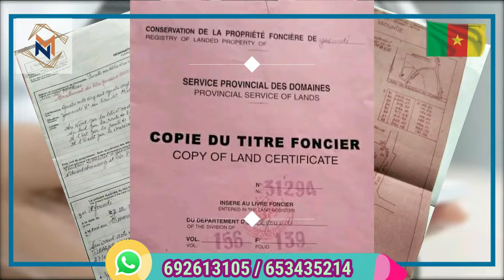(DOUALA) de BONAMOUSSADI à KOTTO par MAKEPE - Trajet Cameroun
me soutenir - OM : 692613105 / MTN : 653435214 (ulrich)
Dans cette petite balade dans la ville de  parcourez avec moi le trajet allant de Bonamoussadi jusqu'à Kotto en passant par Makepe et découvrez ou redécouvrez le paysage urbain de Douala et du Cameroun.